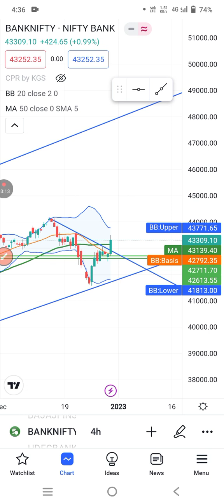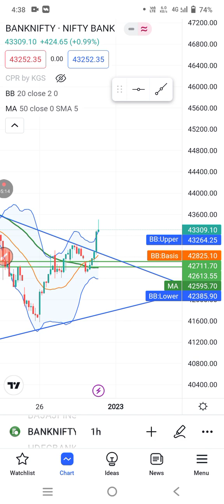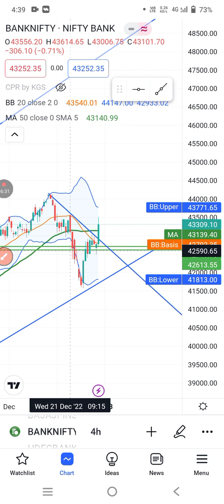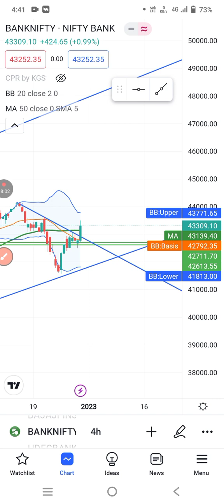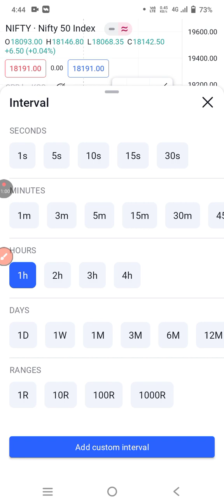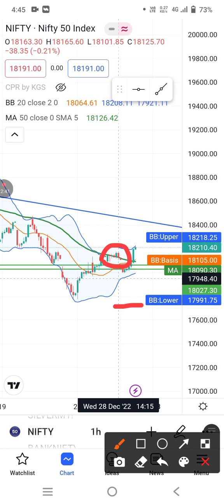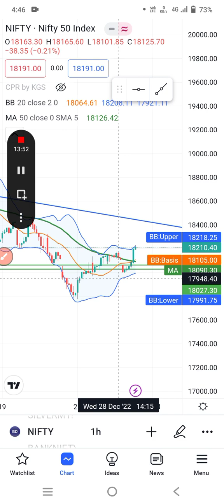Nifty Prediction and Bank Nifty Analysis for Friday | 30 December 2022 | Bank Nifty Tomorrow#nifty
Nifty Prediction and Bank Nifty Analysis for Friday | 30 December 2022 | Bank Nifty Tomorrow

nifty analysis for 30 December Friday
bank nifty analysis for 30 December Friday
bank nifty expiry 30 December Friday
nifty expiry on 30 December Friday
Nifty Forecast
nifty
Nifty Nifty
nifty share price
bank nifty
nifty 50
bank nifty share price
nifty today
nifty tomorrow
nifty analysis
banknifty analysis
nifty prediction
banknifty
nifty
nifty tomorrow
nifty tomorrow
nifty analysis
banknifty analysis
nifty prediction
banknifty
nifty
nifty nifty
nifty live
Friday market prediction
30 December bank nifty
30 December market
30 December market analysis
30 December nifty
Friday market prediction
bank nifty
Friday market
nifty
nifty 50
nifty 50 tomorrow prediction
nifty analysis